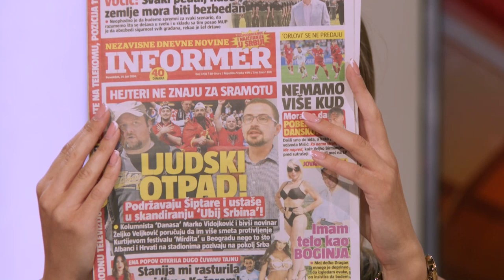EKSKLUZIVNO - Dijana Hrkalovic - "Solakovi mediji su besprizorno napali predsednikovog sina!"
Gost: Dijana Hrkalović - Psiholog

Voditelji: Milomir Marić i Anđela Eraković